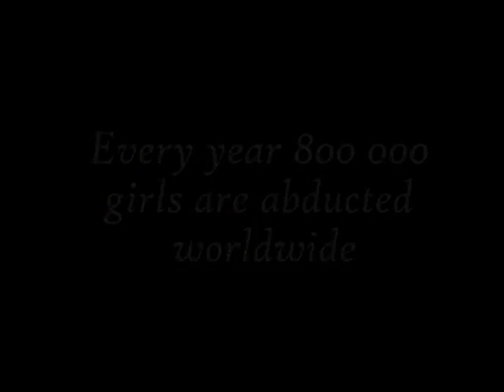Sirius Trailer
Trailer for a 5 Minute Short Student Film